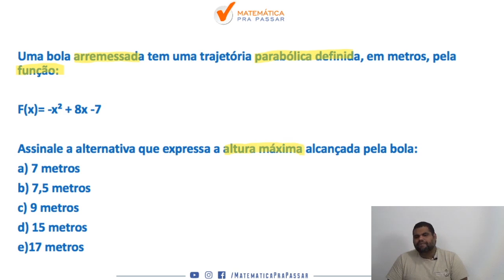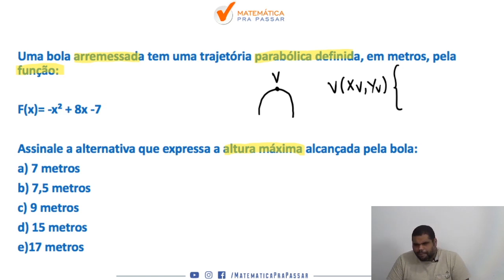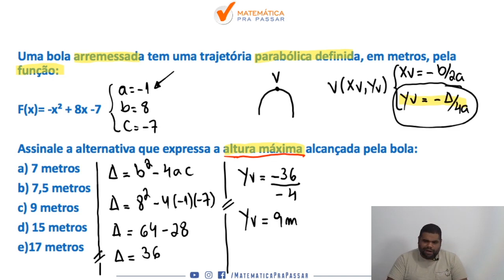Matemática para PM PE |Dica 96| Aprenda definitivamente Função do 2º grau